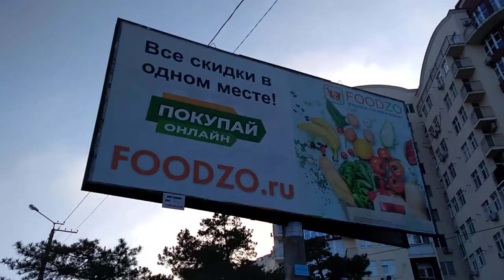Севастополь,проспект Генерала Острякова,4 декабря 2020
Прогулка на проспекте Генерала Острякова,в районе "Детского больничного комплекса" и ТЦ"SeaMall",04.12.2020